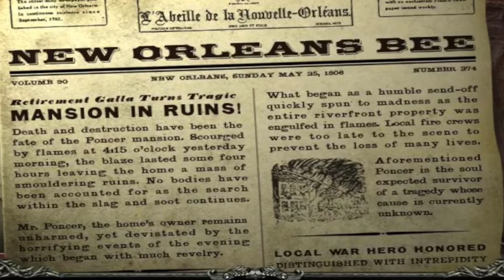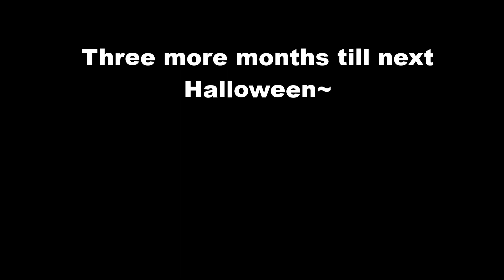Dee Plays MCF: 13th Skull (part 3)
Welcome to Mystery Case Files! I am Master Detective, odd-job extraordinaire. On today's episode, I'll be a cook AND uber-eats delivery person all wrapped up in one!

QOTD: Have you ever had gumbo? Do you know how to make gumbo? Tell me about the best/worst gumbo experience you ever had!

♥ MUSIC ♥
★Sporty-o - Let Me Hit It (Audiostalkers Original Mix)